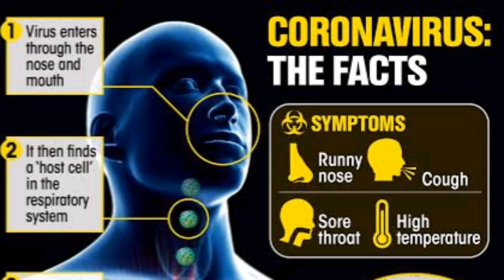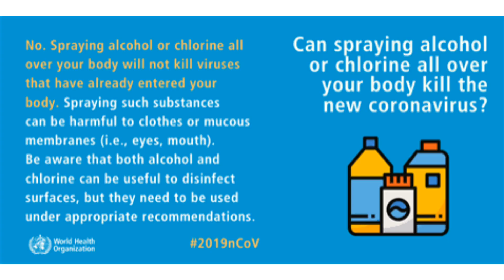Virus Diseaes (VID-19)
We explore Arts for Art Lovers. 😍